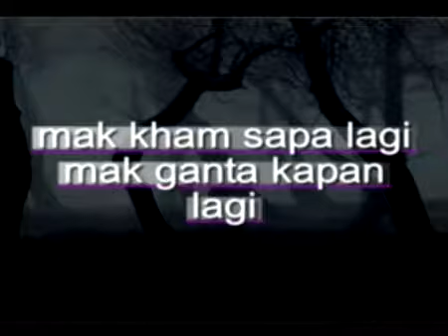MAK KHAM SAPA LAGI MAK GANTA KAPAN LAGI - SYAIFUL ANWAR - LAGU POP LAMPUNG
VOKAL: SYAIFUL ANWAR
LAGU POP LAMPUNG